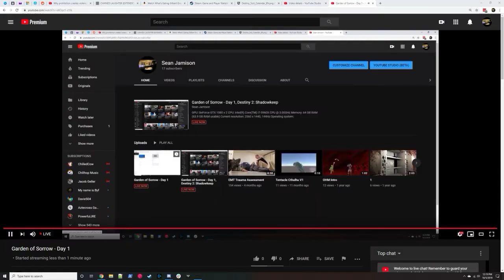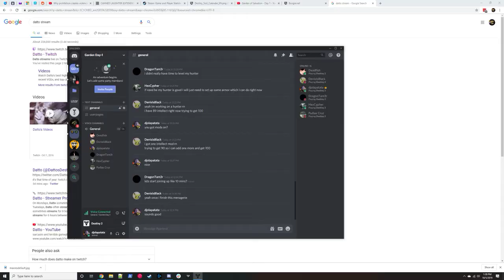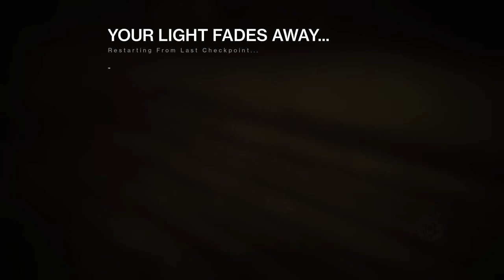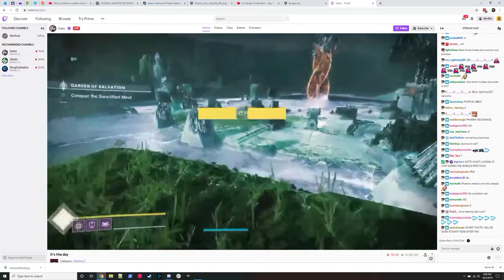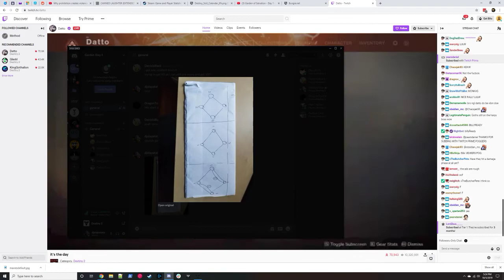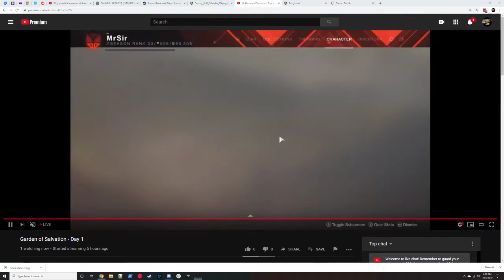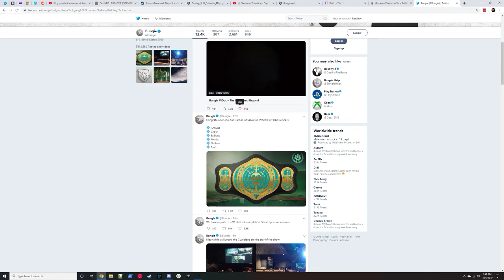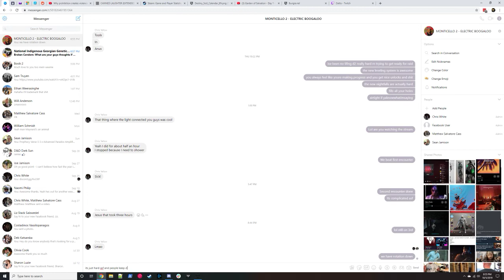Garden of Salvation - Day 1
Destiny 2: Shadowkeep New Raid Day 1 Attempt